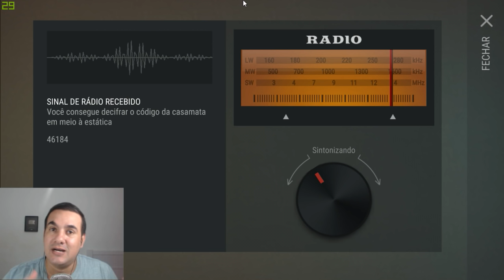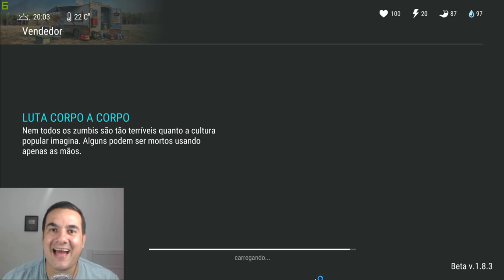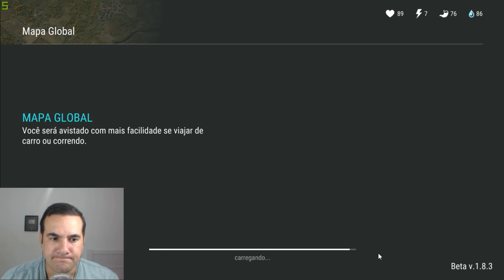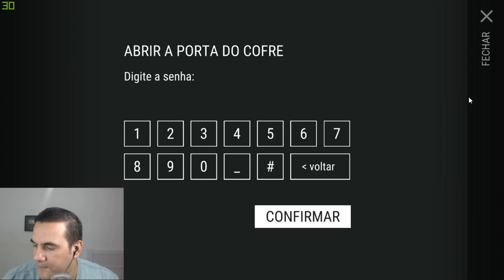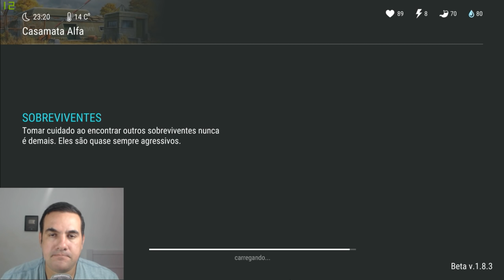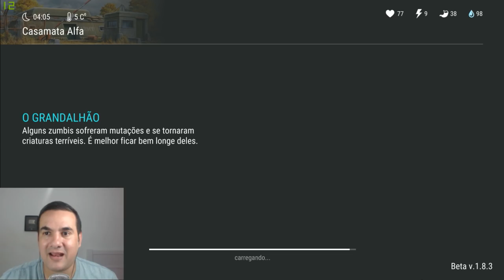ENCONTREI O TANQUE DA MOTO - NO MULTIPLAYER VAMOS PODER DOA? LAST DAY ON EARTH SURVIVAL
PROGRAMAS QUE USO EM MEUS VÍDEOS :

PIXEL LAB
PS TOUCH
KINE MASTER
POWERDIRECTOR
AZ SCREEN RECORDER PRO
SCR